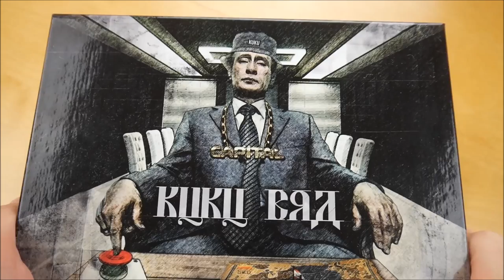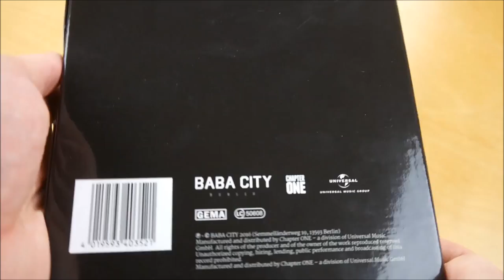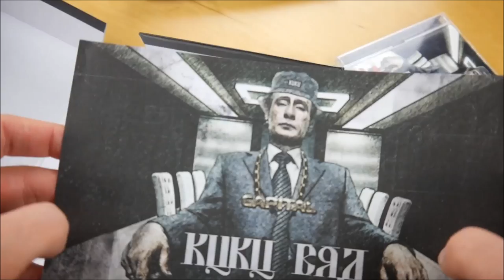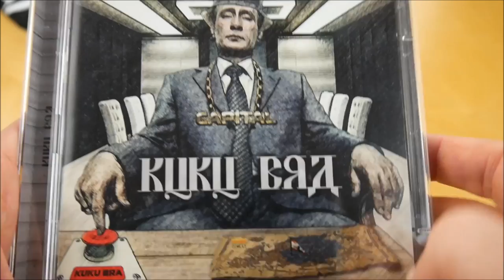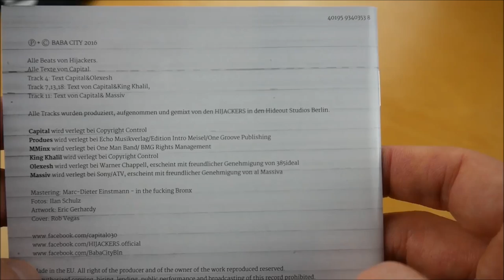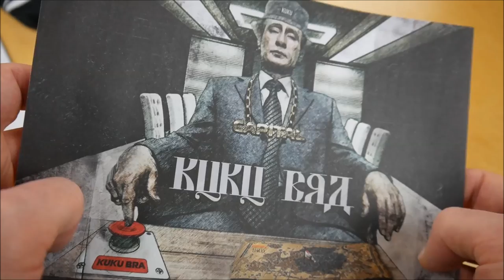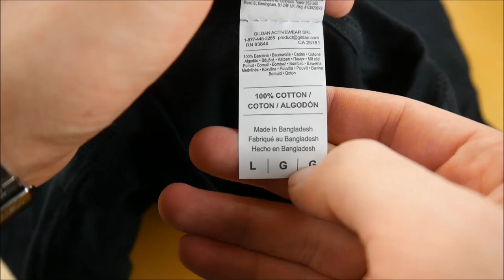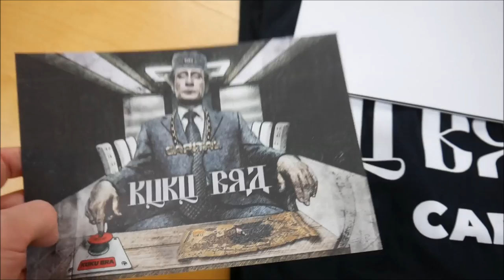Capital Bra - Kuku Bra Box Unboxing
In diesem Video zeige ich euch die Kuku Bra Box von Capital Bra.
► Hier könnt ihr das Album kaufen:
Weitere Musik von Capital Bra

► ALBUM INFOS
Capital Bra – Kuku Bra
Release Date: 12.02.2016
Kaufpreis: 29,90 €

Kuku Bra Box Inhalt:
- Album
- Album Instrumentals
- T-Shirt
- Poster
- Sticker (A5)

Kuku Bra Tracklist:
01. Intro
02. Vladimir Putin
03. Du siehst
04. Zu viel, zu wenig (feat. Olexesh)
05. Falsche Gesichter
06. Braun, gelb, lila
07. Kuku Habibi (feat. King Khalil)
08. Bra macht die Uzi
09. Bra hinter dir
10. Akhis aus Kosovo
11. Bruda (feat. Massiv & Kay Ay)
12. Pic
13. Fluchtwagen glänzen (feat. King Khalil)
14. Wir sind stabil
15. Verrückte Leute
16. Alles kaputt
17. Russische Muschis
18. Deutlich genug (feat. King Khalil)
19. Makarov Bars
20. Auf deinen Nacken

Kuku Bra Info:
Das Album von Capital Bra erschien am 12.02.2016 über Baba City.